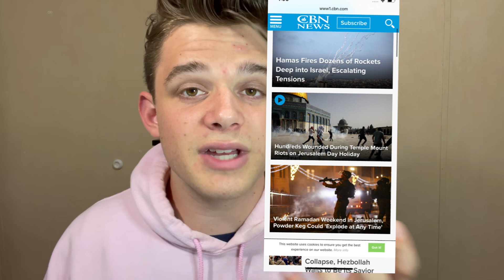ISRAEL in the end times ?? || UFOs and the rapture?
On this video Gabe discusses the breaking news out of Israel and Palestine, as well as the biblical prophecy being fulfilled before us. This month is also the 73rd anniversary for Israel! (disregard gaza rockets, gaza firing rockets, Israel gaza ceasefire)

If you want to send me as a digital missionary to reach even more kids and EXPAND OUR ONLINE ZOOM YOUTH GROUP and support the channel: (we meet every Friday at 9 PM EASTERN live on YT) you can give monthly via PayPal by clicking this link:

Love you so much, have a great day today. see ya next time!